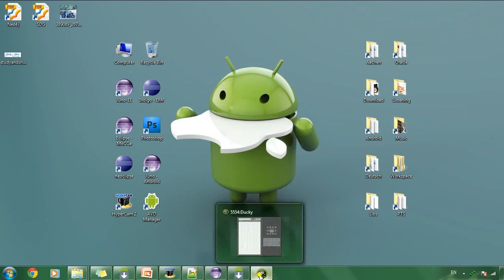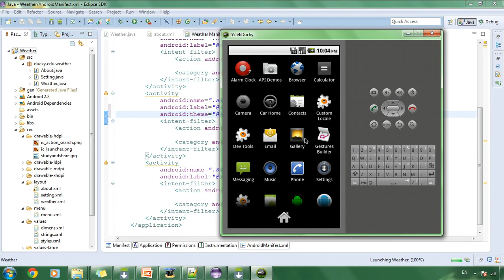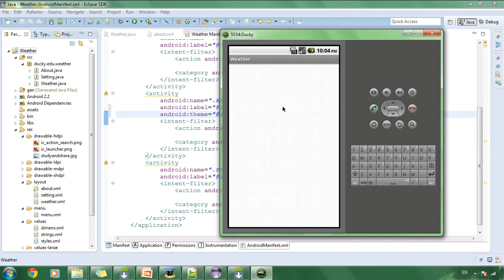Weather 5: Theme Dialog